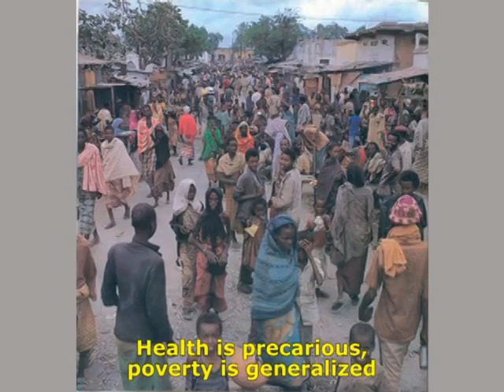Discípulas cantam: INRI CRISTO - REI dos Reis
As discípulas de INRI CRISTO cantam REI dos Reis.